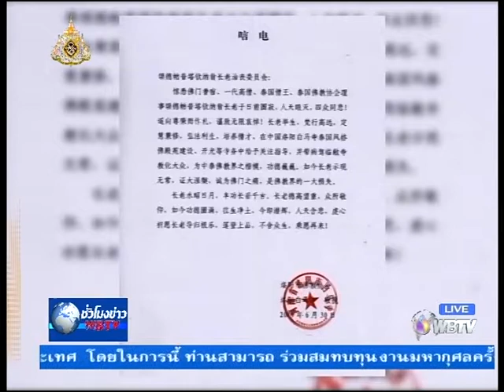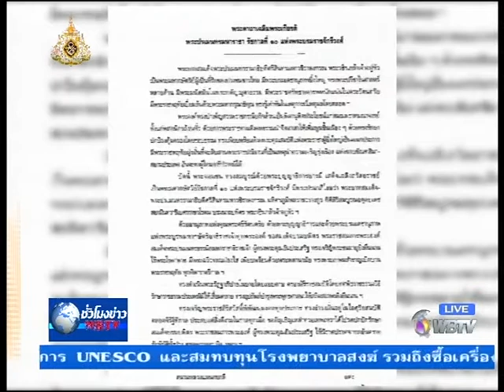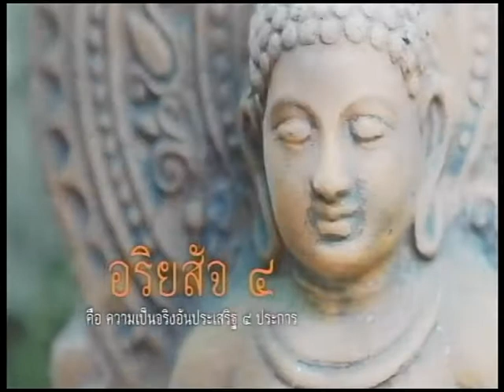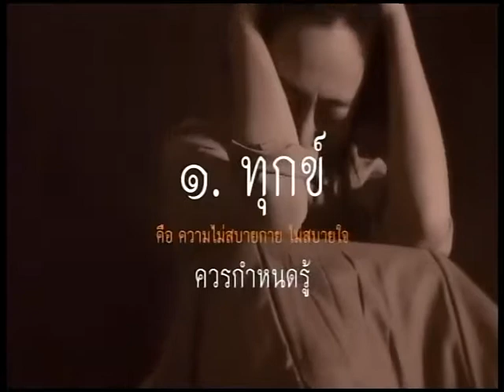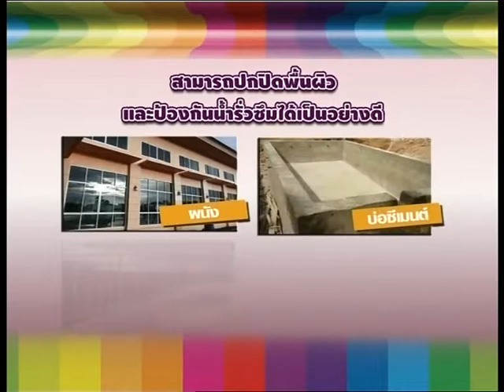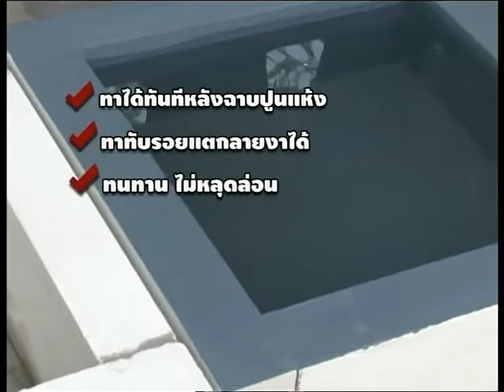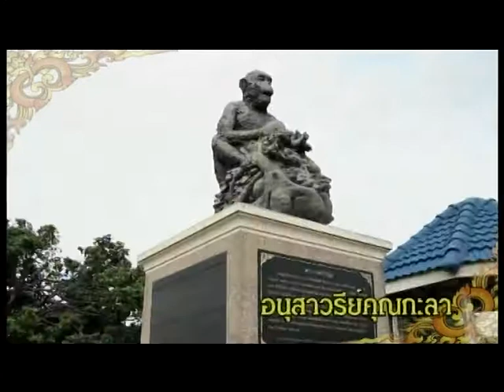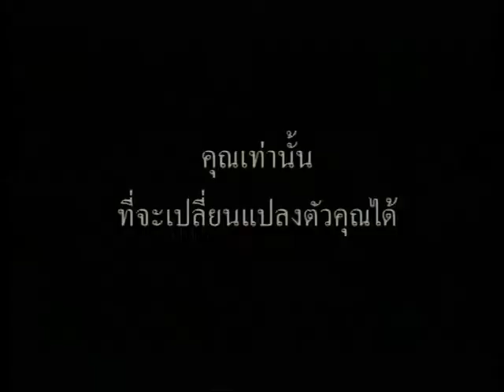รายการชั่วโมงข่าวWBTV วันที่ 6 ก.ค.2562